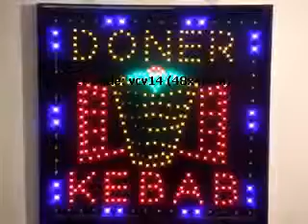DONER KEBAB LED sign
Flashing DONER KEBAB catering led new  window Shop signs. Effective LED signs for businesses. Size - 48x48x2.5cm. ProductCode - vcv14.